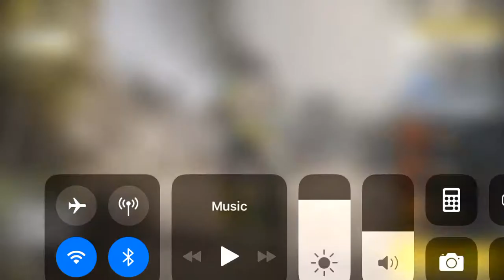COD Mobile Part 2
In this vid I am playing COD Mobile hope u enjoy this vid. Sadly I have lost. But I will try to win in the next vid.